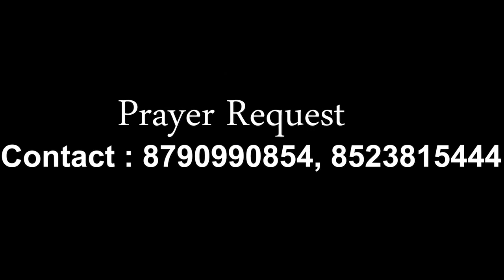JGPM Episode 11 // Kalwakurthy // mee Raghava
mee tv motivate educate entertain
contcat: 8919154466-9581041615